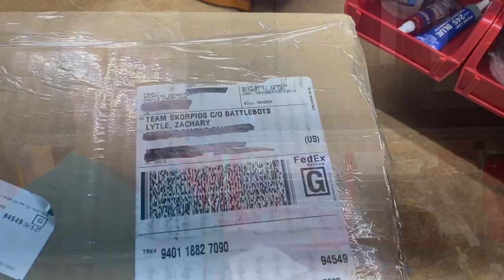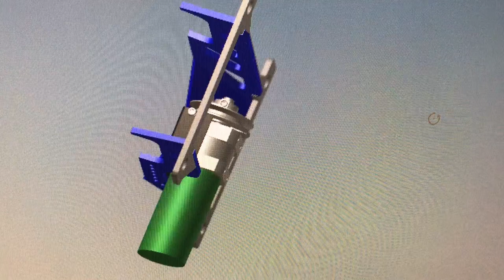The HEART of a Battlebot! [Builder Blog Ep 58]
IT'S TIME FOR SOME MAMBA POWER!

Castle Creations has blessed us with some BRAND NEW speed controllers for Skorpios! These Speed Controllers are what you see powering the weapon motor for Skorpios during Season 6 of Battlebots! These parts tell our motor which direction to rotate and how fast.

Zach does an unboxing of the new Speed Controllers and discusses the importance and pre-season maintenance needed to turn these into Battlebot Competitor Durable products.